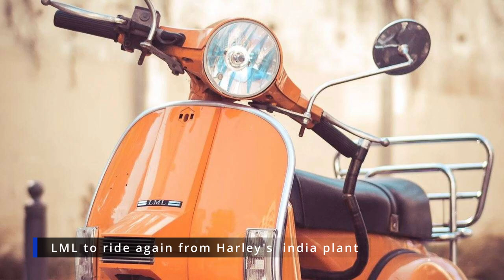Auto News Of The Day 13/09/2022